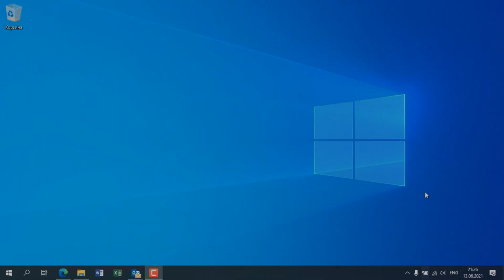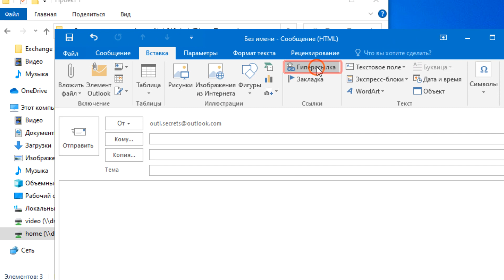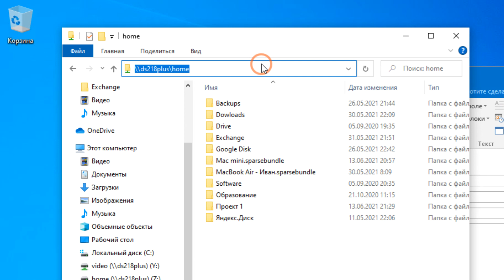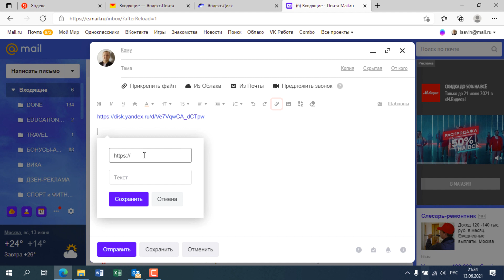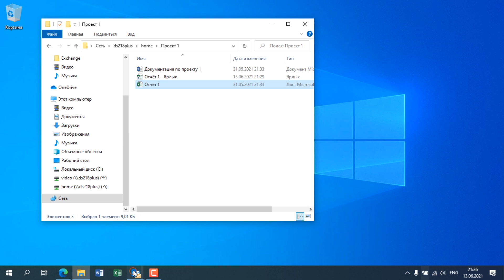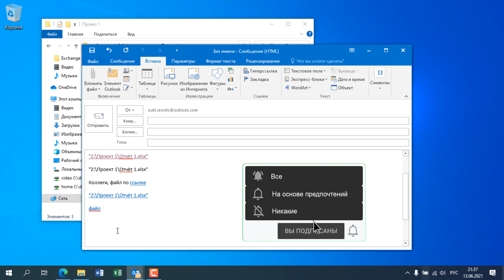Как вставить кликабельную ссылку на файл в сообщение Outlook. Несколько секретов.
Как отправить кликабельную ссылку на файл? Несколько секретов вставки кликабельных ссылок на файлы в сообщения электронной почты.

В этом видео показано несколько секретов эффективной вставки кликабельных ссылок на файлы в сообщения в Outlook 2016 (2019). А также рассмотрены вопросы вставки ссылок в письма в веб-почте типа mail.ru или yandex.ru

Просмотрев это видео, вы научитесь вставлять кликабельные ссылки на файлы и красиво их оформлять. Владея этим приёмом можно сильно повысить личную продуктивность и эффективность при работе с почтой и на компьютере.

Использованы материалы моей статьи в Яндекс Дзен "Как отправить кликабельную ссылку на файл"

Тайм-коды

00:00 Введение
• Приветствие и объявление темы видео: вставка кликабельных ссылок на файл в письмо.

00:16 Зачем нужны кликабельные ссылки
• Объяснение, что кликабельные ссылки позволяют отправлять большие файлы без загрузки их в почтовый ящик получателя.
• Пример использования: отправка ссылки на сетевое расположение файла.

00:43 Копирование пути к файлу
• Инструкция по копированию пути к файлу: удерживая Shift, нажать правую кнопку мыши и выбрать «Копировать как путь».

01:09 Вставка ссылки в письмо
• Использование кнопки «Гиперссылка» на закладке «Вставка» для вставки ссылки.
• Ввод скопированного пути в поле «Адрес» и подтверждение вставки.

01:37 Оформление ссылки
• Рекомендации по красивому оформлению ссылки: использование фразы «файл по ссылке» и вставка ссылки через Ctrl+C и Ctrl+V.

02:03 Альтернативный способ копирования пути
• Создание ярлыка файла с помощью Ctrl+Shift и копирование пути через свойства ярлыка.
• Переход на сетевое расположение диска через две косые черты и ввод имени сервера и папки.

02:58 Особенности Outlook
• Outlook распознаёт ссылки без нажатия на гиперссылку.
• Возможность вставки файлов с сетевого ресурса, не подключённого как буква.

03:25 Вставка ссылок в интернет-браузеры
• Проблемы с вставкой ссылок в Mail.ru и Яндекс: необходимость использования HTTP или HTTPS.
• Outlook поддерживает любые ссылки.

04:25 Заключение